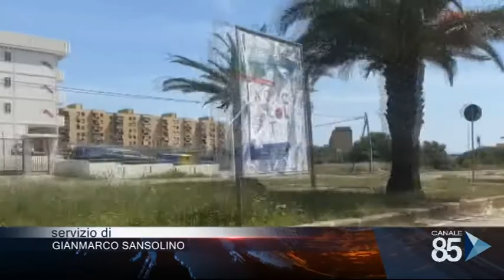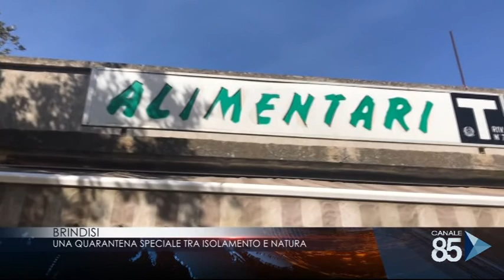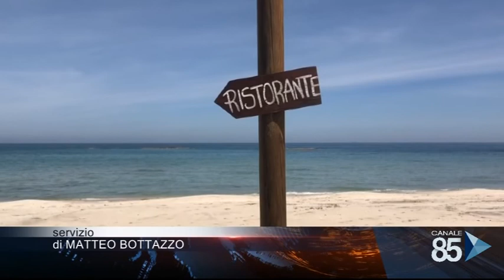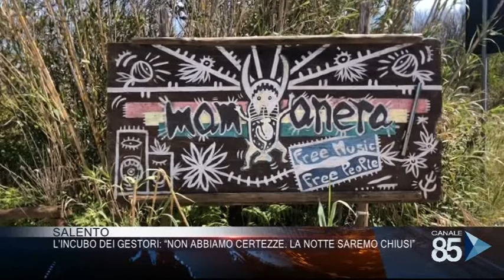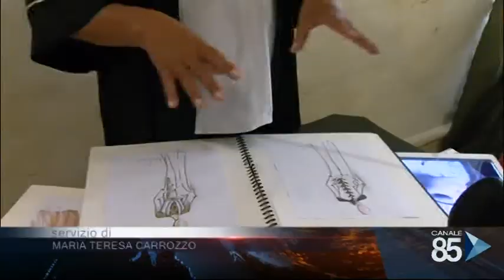85 News 3^ Edizione del 18 Aprile 2020